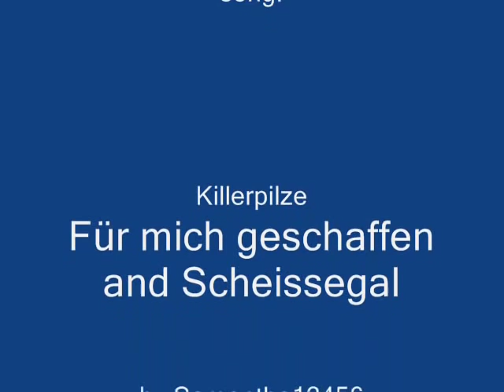Jo Halbig ***Killerpilze***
Picture Jo from Killerpilze
song Für mich geschaffen and Scheissegal